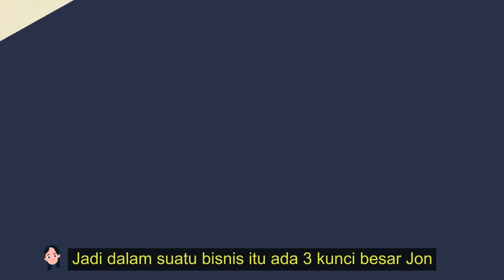Sistem Akuntansi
Video ini memberikan gambaran tentang sistem informasi akuntansi sederhana, pengenalan k konsep harta, utang dan ekuitas.